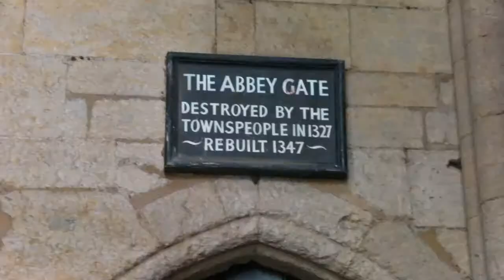Vlomo 2010 Day 24 - Gardens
Just beyond the ducks from day 21 are the Abbey Gardens. Right in the centre of town and freely accessible to everyone, these gardens are filled with people relaxing and enjoying themselves during the summer. As the days get wetter and colder there are fewer people and more birds and squirrels.